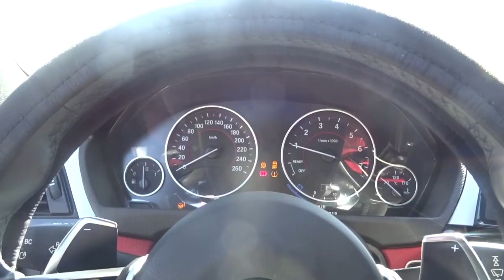Exploring an Abandoned House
That was scary. Wish I could've gotten inside.